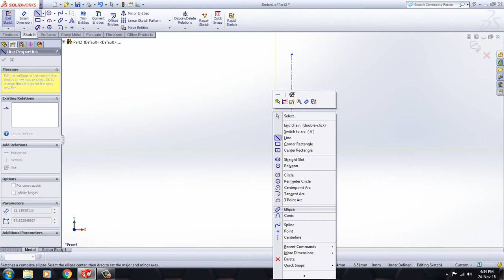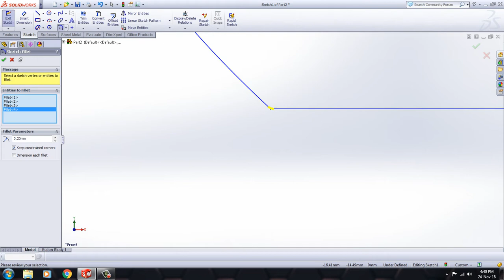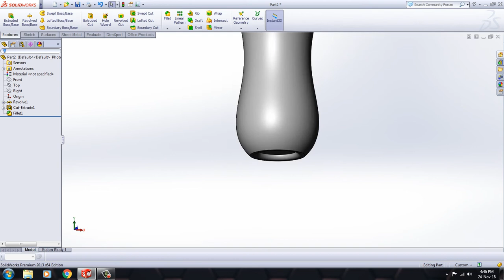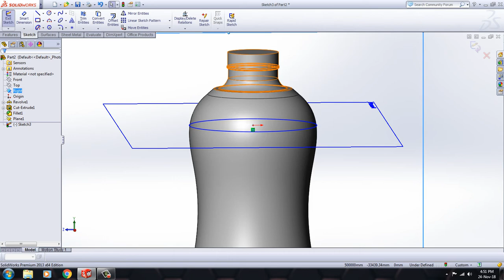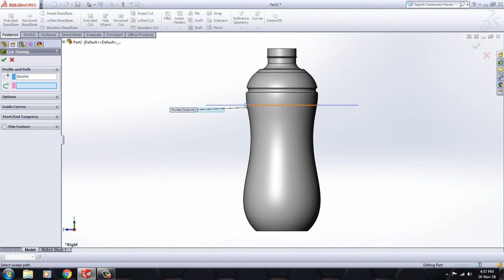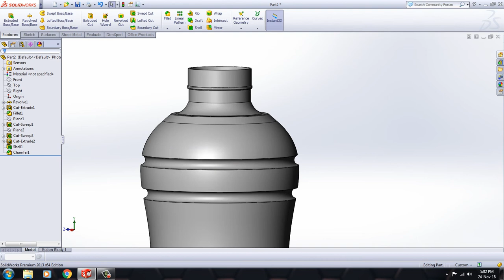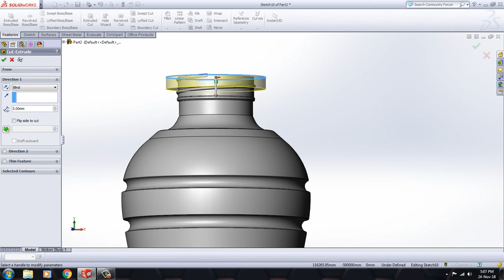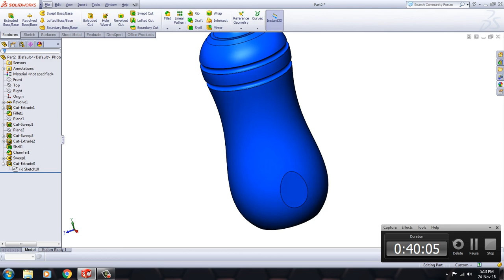HOW TO MAKE WATER BOTTLE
This video is basically base on  water bottle,how it design and how it make by using solid work.this video for the beginner to learn how to make water bottle  by using solid works.